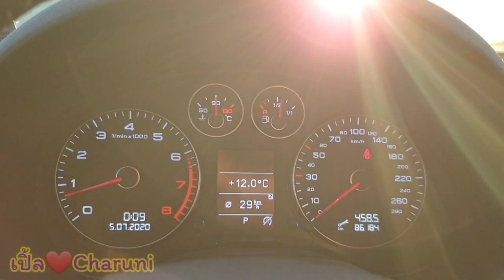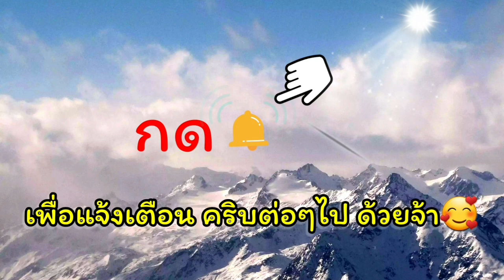พระอาทิตย์เที่ยงคืน ภาคเหนือนอร์เวย์ Midnight sun in Norway Kirkenes Norway Ep.40